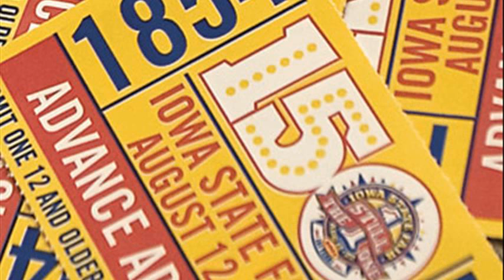iowa state fair